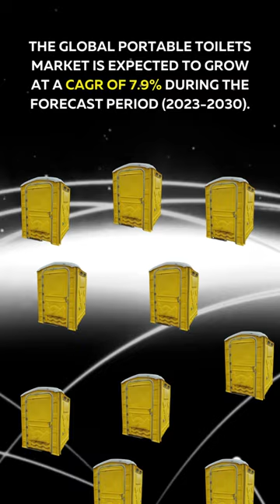Porta Potty Profits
Is a Porta Potty business profitable? Yes! Renting out portable toilets has the potential to earn you between $50,000 and $100,000 annually. Establishing and managing a successful business is key to its profitability.

The global portable toilets market is expected to grow at a CAGR of 7.9% during the forecast period (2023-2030). The increasing demand for portable toilets in outdoor events, construction sites, and recreational activities is the major factor driving the market growth.